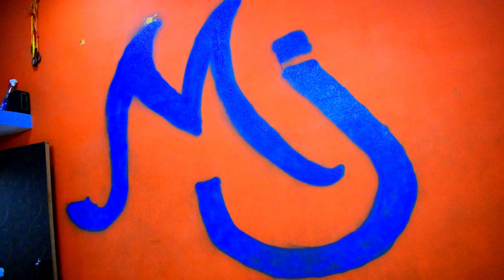SADHI ME DANCE KARNA SIKHEN (choreography by manoj Rajput )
my YouTube channel (mj Dancer aligarh)

Dance sikhe  = my YouTube channel Mj Dancer aligarh pr

mj YouTube channel == mj Dancer my

 dance sikhe (choreography by mj Dancer)

my new Dance video
mujhko rana ji maaf karna dance video
my YouTube channel Mj
dj dance 🕺
song
@MJ Dancer Aligarh
शादी me Dance करना sikhen (choreography by manoj Rajput)